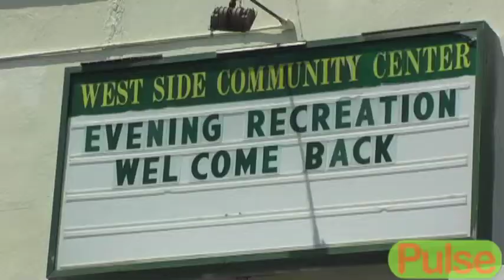PulseAP1.mov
Video news segment for PULSE AP. Currently in development, PULSE AP is a youth video magazine about Asbury Park, NJ that will provide training and opportunity for young reporters.